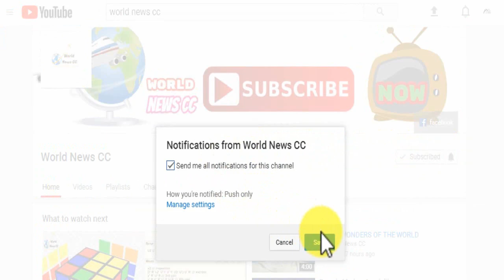Breaking News Today , US to SHOOT DOWN missiles TODAY, Pres Trump News Today